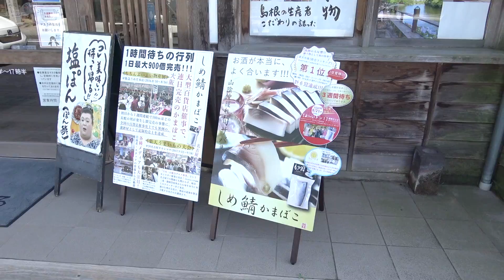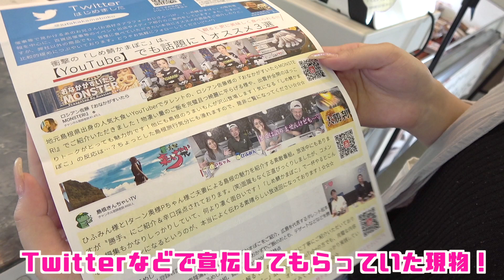【松江】しめ鯖蒲鉾食べて向日葵見に行って夏感じてきた！！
寿隆蒲鉾株式会社

〜〜〜〜〜〜〜〜編集者のつぶやき〜〜〜〜〜〜〜〜

どうもPちゃんです！
前回松江のご当地グルメ「カツライス」を堪能した後の動画です！

周辺をぐるっとまわった時の動画です٩( ᐛ )و！

向日葵がすごい綺麗でした(● ˃̶͈̀ロ˂̶͈́)੭ꠥ⁾⁾

夏らしい光景が見れて本当に行ってよかった！
まだ咲いているのかな？

是非お近くの方は行ってみてください♪

音楽素材等：DOVA-SYNDROM様
　　　　　　魔王魂様